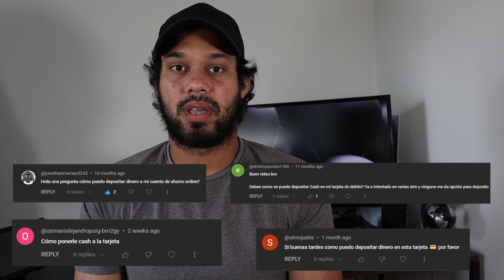Como depositar dinero en Chime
Como depositar dinero en Ally Bank, Yotta Savings, Chime Bank, SoFi, Discover.
Como retirar dinero en Ally Bank, Yotta Savings, Chime Bank, SoFi, Discover.
Puedo tener una cuenta de bancos en Estados Unidos?
Necesito una Licencia de conducir para poder trabajar en Uber/Lift.

Respuesta a algunas de las preguntas mas comunes que recibo en los comentarios

*Descargo de Responsabilidad: No soy un consejero financiero autorizado, para cada caso en particular, Estado donde resida y situación económica distinta hay soluciones distintas que apliquen a cada caso en específico, el contenido es solo con intencion de Educación!